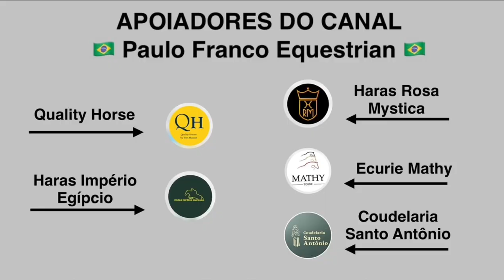João Victor Castro Lima - Giulia Hoy (24/10/2024)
Andalucía October Tour - Week 2 - CSI2* 1.35
Int. jumping competition against the clock (1.35 m)
Table A, FEI Art. 238.2.1
Resultado - 0